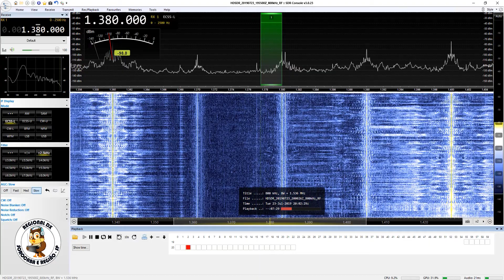Rádio Frequência - Garopaba/SC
Captação da Rádio Frequência em Guareí/SP. Distância de 519 km. Data: 23/07/2019 às 2001 UTC.